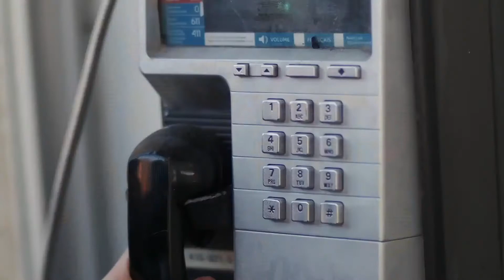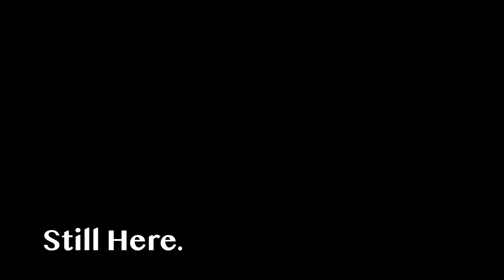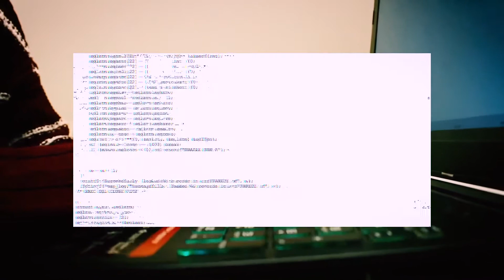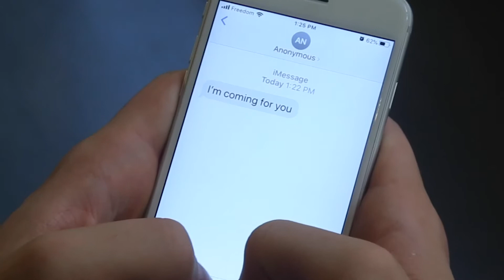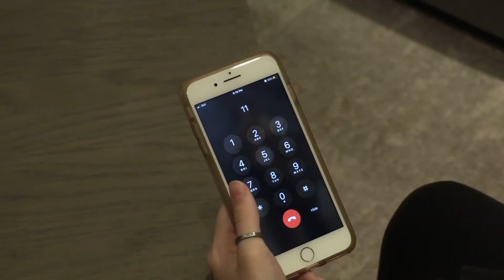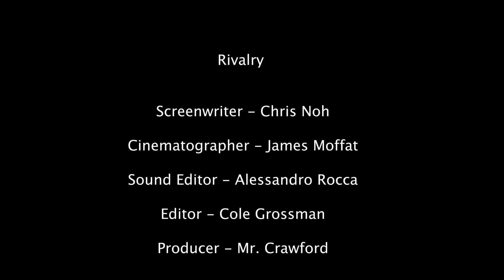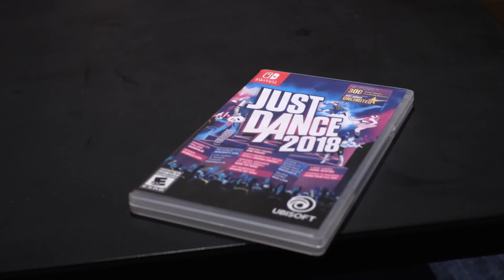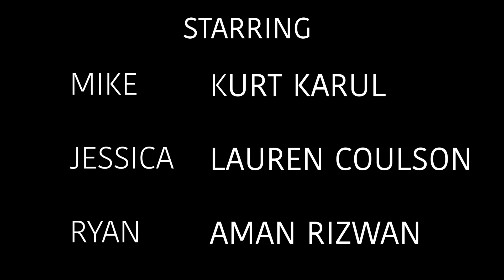Film Festival - Screening - May 7th, 2020